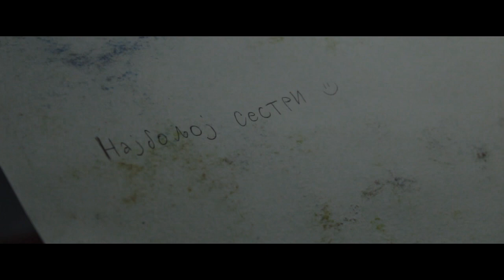Olovne Godine - Teaser Trailer (2016)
Milica (21) i Marko (10) žive sami u jednosobnom stanu. Roditelji su im preminuli od raka, a oni se izdržavaju od porodične penzije. Život im se okrene naopako kada Milici otkriju rak pankreasa...

U glavnim ulogama Ivana Tomić, Marko Senić, Jovan Sokolovac, Joanna Paola Lelek, Stevan Lelek, Ivan Kojić, Nataša Đurić, Nađa Belić, Nataša Belić, Miroljub Stojanović i Vladimir Vašalić

Scenario i režija Bojan Stefanović, direktor filma Marko Vasiljević, scenografija i dizajn zvuka Darko Ostojić, maska i specijalni efekti Maja Stefanović. Producenti Maja Stefanović, Marko Vasiljević i Bojan Stefanović.